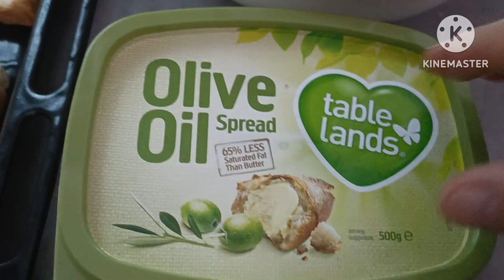MAKING BAKE MASHROOM WITH BREAD 🍞🍞 AND ONION 🧅🧅 CHEESE 🧀🧀 SO DELICIOUS AND YUMMY 😋😋😋 I LOVE IT